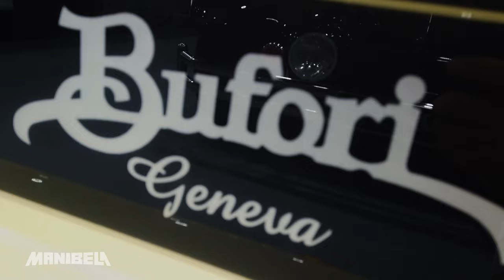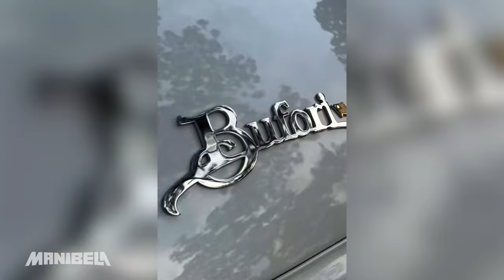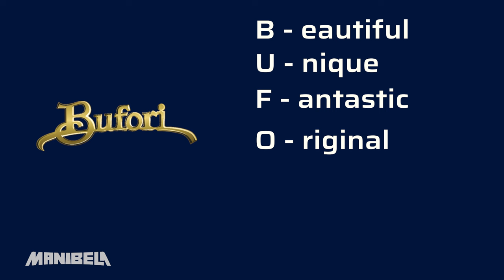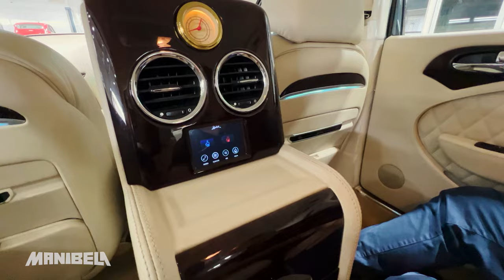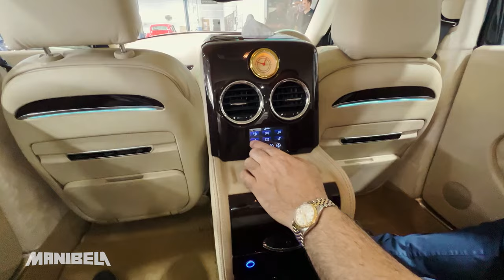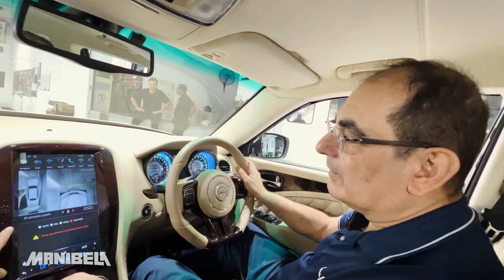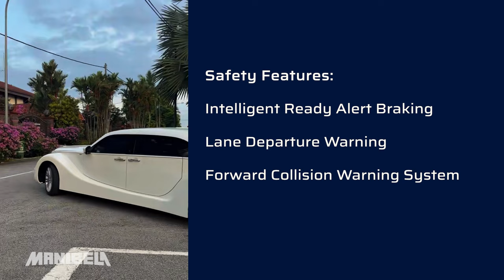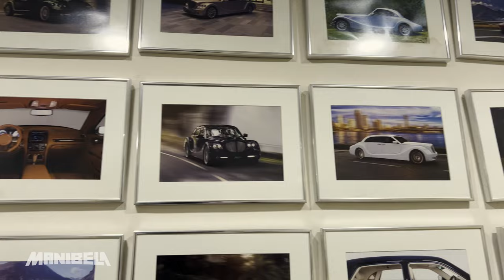Exclusive BUFORI Geneva Review | Manibela Test Drive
This is the BUFORI Geneva - a luxury vehicle that features high-quality materials, advanced technology, and powerful performance. Ika nga “Built To Last For Generations.”

Watch this video to know more about this uniquely comfortable limousine, dito po sa Manibela.

The program will not only bring you the coolest in motorsports but also a sneak peek at the latest in the automotive industry.

Each episode will excite the motorist in you as we cover trends in all forms of vehicles, which may help you decide the best for your personal and business enterprises.